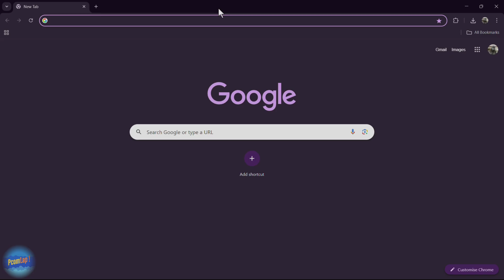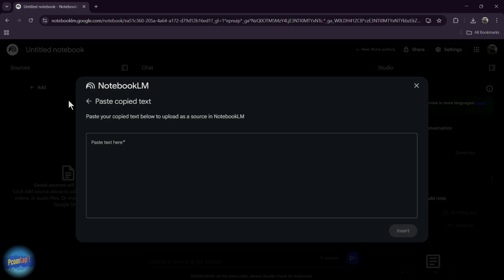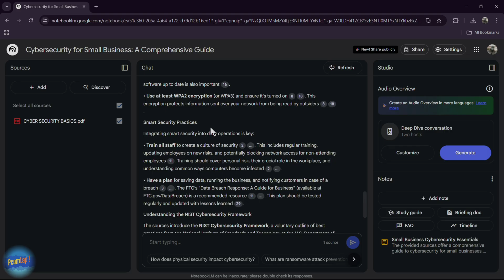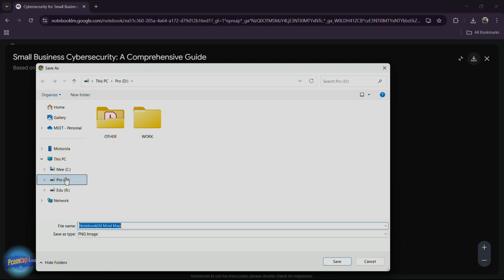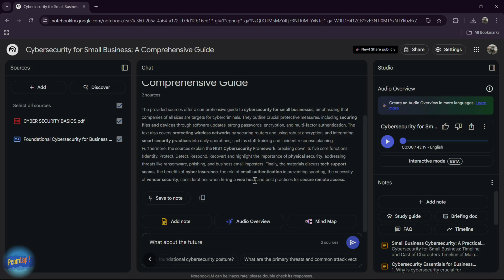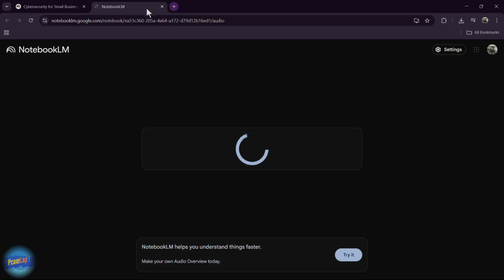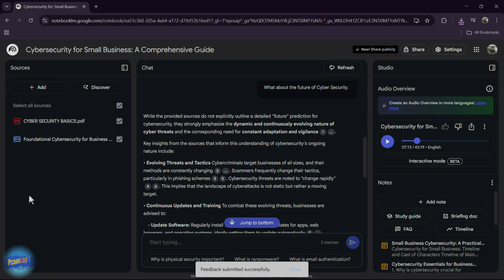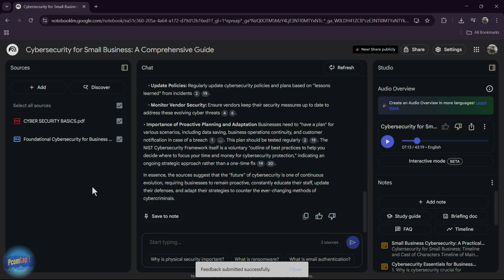NotebookLM Tutorial 2026: Turn PDFs into Podcasts & Mind Maps 🧠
NotebookLM by Google Tutorial 2026 | AI Assistant for Research & Audio Overviews

Are you drowning in PDFs and research papers? In this video, I show you how to use Google NotebookLM, the ultimate AI research assistant that is changing how we learn in 2026.

We go beyond the basics to show you the newest features, including turning your notes into visual Mind Maps and generating realistic Audio Overviews (AI Podcasts) that you can actually listen to on the go.

NoteBookLM Link:- notebooklm.google

_*Explore PcomLap's Playlists*_

_*[ Chapters ]*_

0:00 - Beginning
0:43 - Open Web Browser - notebooklm.google
1:44 - Start Creating
2:45 - Chat Section
3:32 - Generating Mind Map
5:10 - Brief Doc, FAQ, Notes, Timeline
6:02 - Generating Audio Overview
8:30 - Other Things About NoteBookLM
9:01 - Reasons to Use NoteBookLM
9:18 - Share to Others
9:46 - Bonus Tip
10:03 - PcomLap Community Update
10:48 - Conclusion